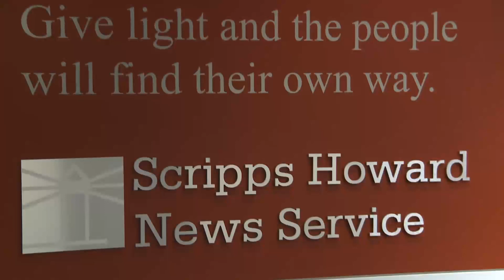UChicago creates new Institute of Politics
The University of Chicago is forming a new Institute of Politics aimed at helping students develop a spirit of public service, and inspiring them to pursue interests in politics and policymaking.

The new, non-partisan institute will offer politically engaged students more opportunities to study and participate in civic life in Chicago and around the nation. Three programs will form the core of the initiative: A new program of visiting fellows and policy practitioners, an expanded set of policy internships based on UChicago's innovative Jeff Metcalf Fellows Program, and a series of public lectures about policy and political life.

Programming through the institute officially will begin in early 2013. Its inaugural director will be College alumnus David Axelrod, AB'76, an accomplished political journalist, strategist, and policy adviser. Axelrod will begin leading the institute after the 2012 presidential campaign.